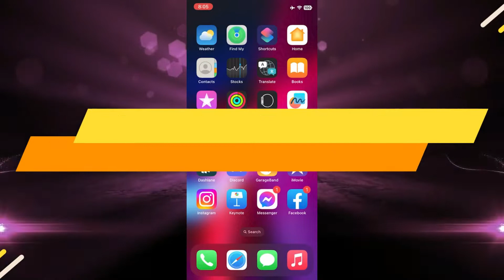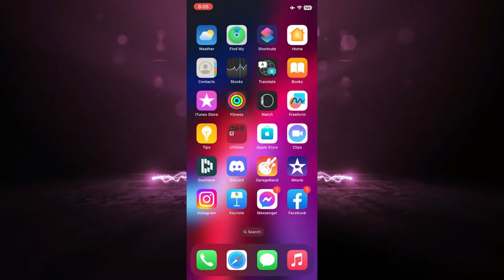Cómo enviar una historia a alguien en Instagram